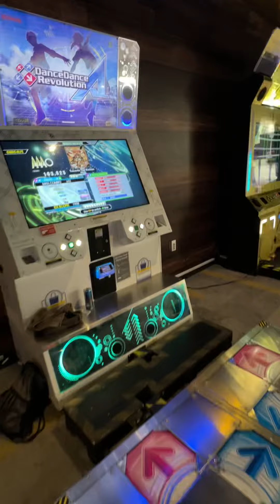Towards The Horizon (ESP-15) MFC 1,000,000 World Record [DDR A3]